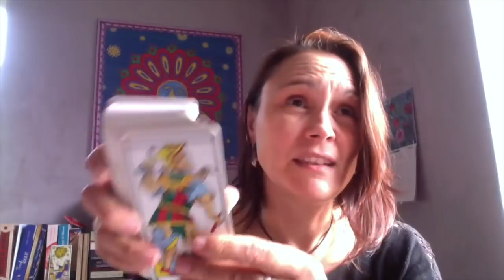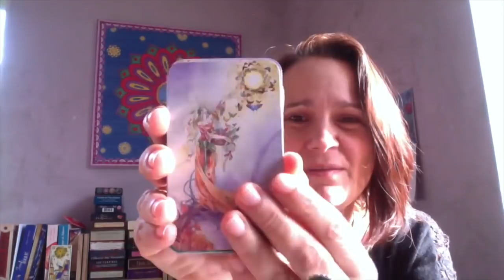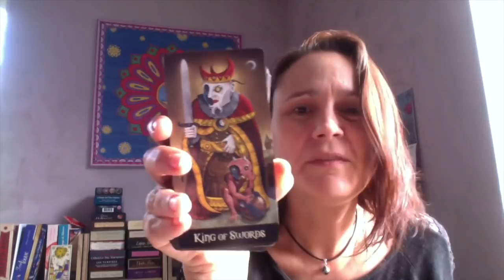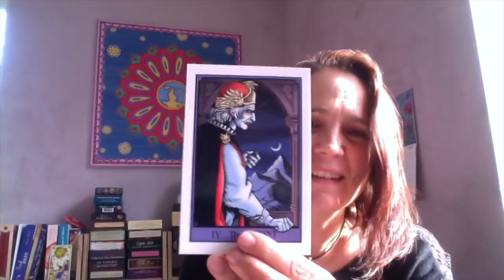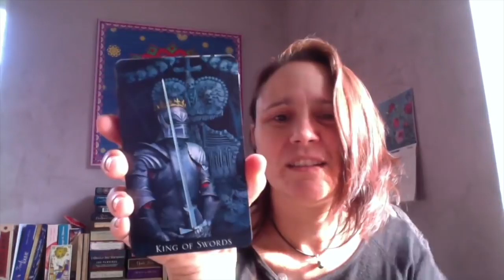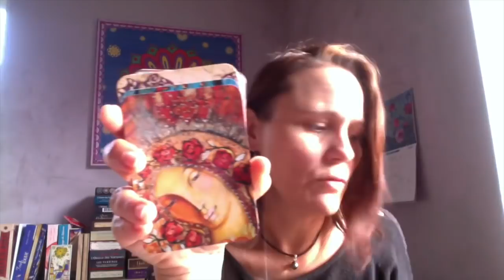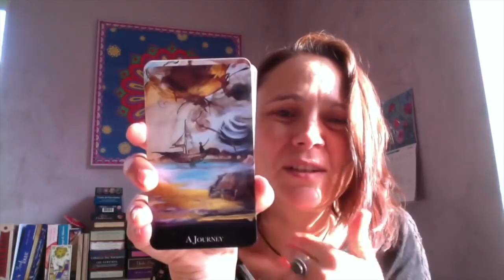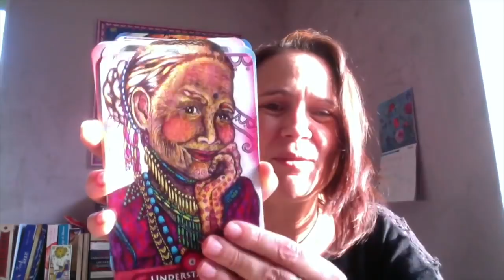Oldies But Goodies Tarot Tag! oldiesbutgoodies VR Katy Flowers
I was tired so my english is quite poor. I hope you will get most of it ^^
La version française arrive bientôt 🌻